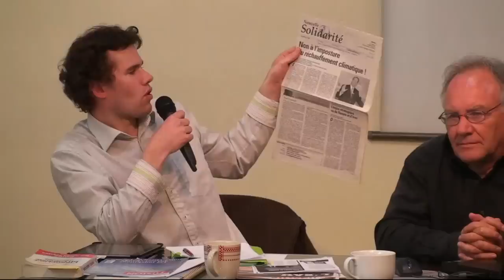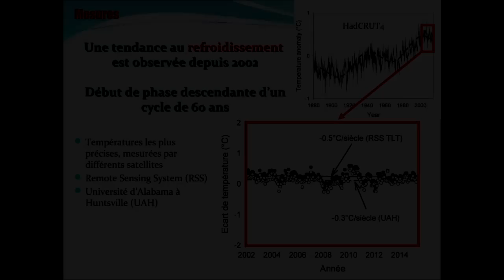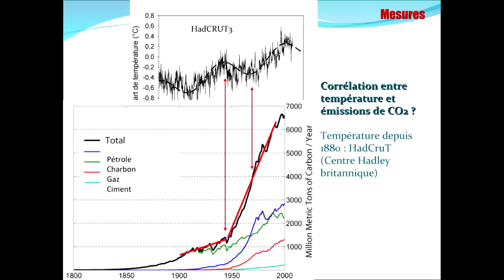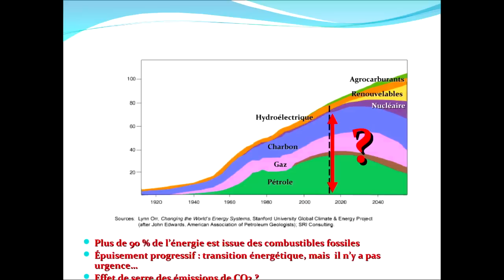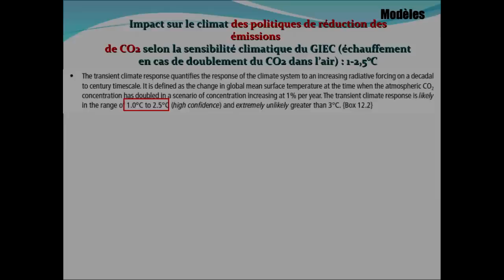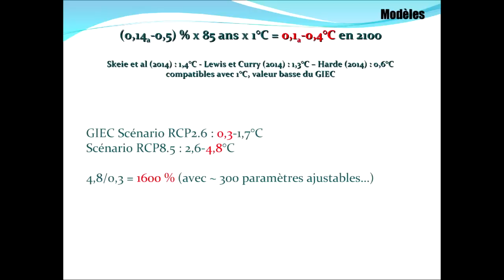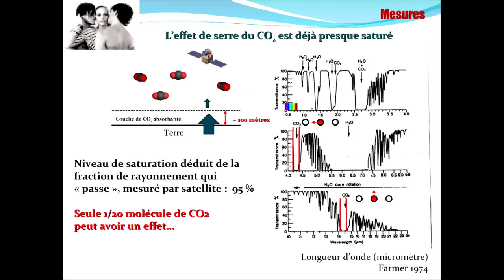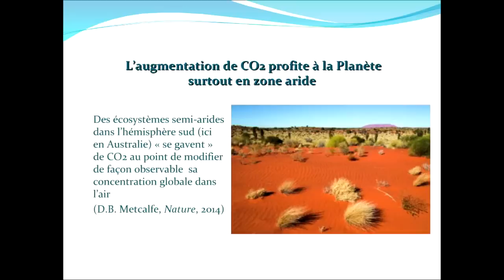François Gervais - L'effet de serre remis en question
Conférence-débat avec François Gervais, physicien, spécialiste de thermodynamique, dénonce la théorie officielle sur le réchauffement climatique. Primé par l’Académie des Sciences, il a récemment été choisi comme rapporteur critique par le GIEC.